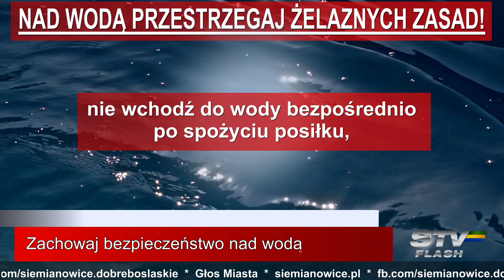STV flash – 22.07.2024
Szczegółowe informacje:
Bezpieczny wypoczynek nad wodą